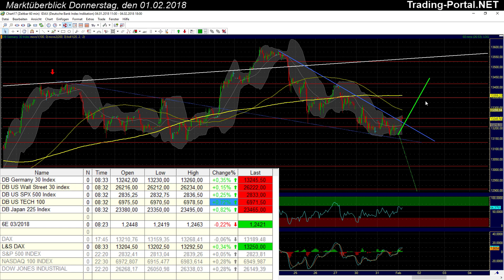Marktüberblick DAX & Co. - 01.02.2018